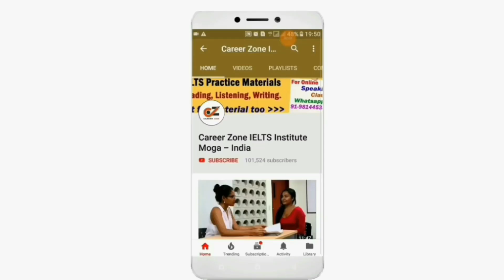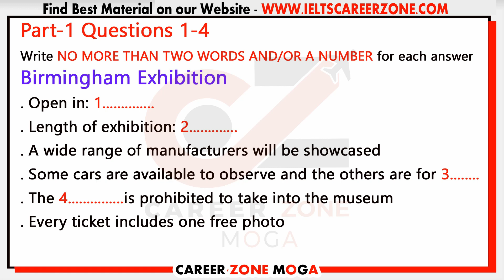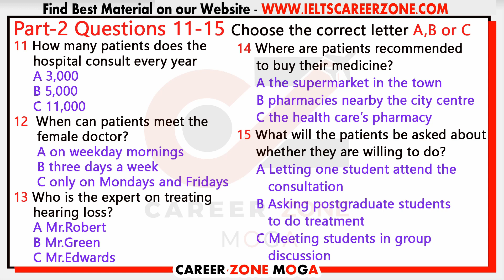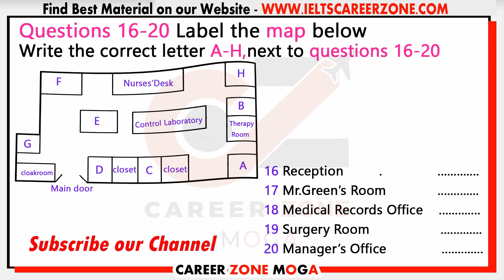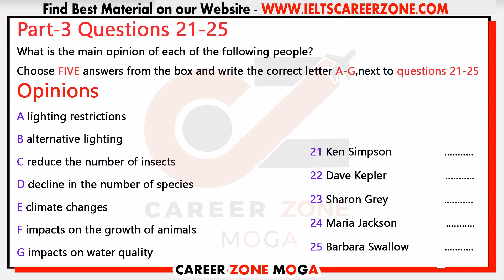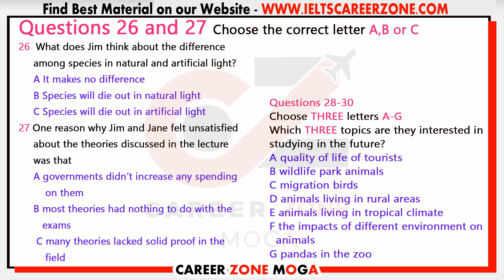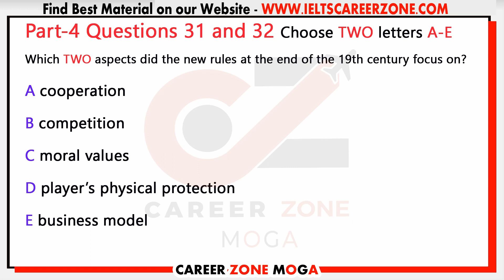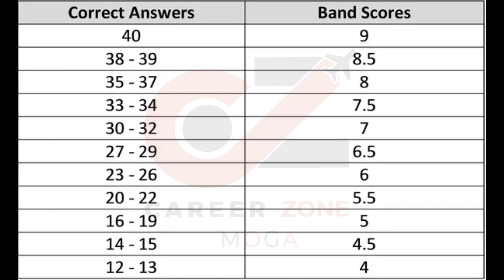🔥Actual Listening Test | IELTS LISTENING PRACTICE TEST 2020 WITH ANSWERS | 28-04-2020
IELTS LISTENING PRACTICE TEST 2020 WITH ANSWERS | 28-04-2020. Listening IELTS Practice Test, Career Zone IELTS Institute Moga - India, uploading IELTS Listening Practice Test 2020 with Answers, it's really helpful to IELTS Aspirants, who are targeting 7+ band scores in Real Exam. Keep Practicing on a regular basis, Don't Miss any Test.

50 Listening Tests Pack

25 Listening Tests Pack

💥 Best e-Books 📚 & PaperBack Books  📚 at Cheap Price ✌ . Check it out Now 👇👇👇

1. MASTER IELTS GENERAL WRITING -

2. MASTER IELTS ACADEMIC WRITING -

3. IELTS Academic - Tips and Strategies for All Modules in Depth ---

4. IELTS General Training - Tips and Strategies for All Modules in Depth

6. IELTS WRITING VOCABULARY GUIDE - FOR ACADEMIC & GENERAL TRAINING - BEST BOOK TO SCORE 7+

7. MASTER IELTS SPEAKING - Ultimate Book ---

8. 50 Listening Tests with Pdf and Audio --NEW FORMAT--

9. 8. 25 Listening Tests with Pdf and Audio --NEW FORMAT--